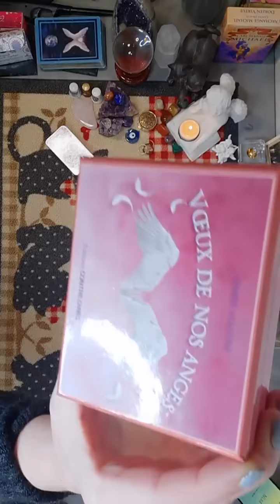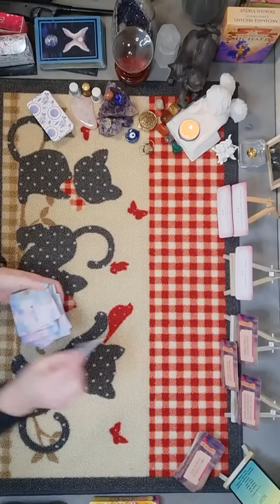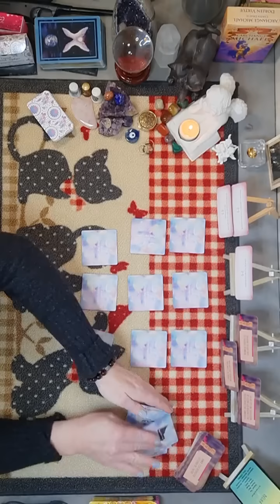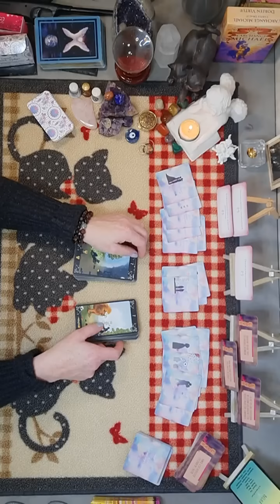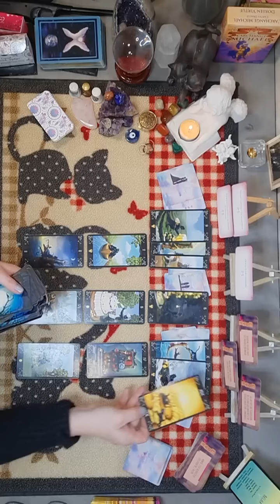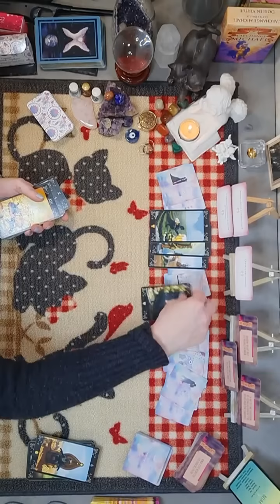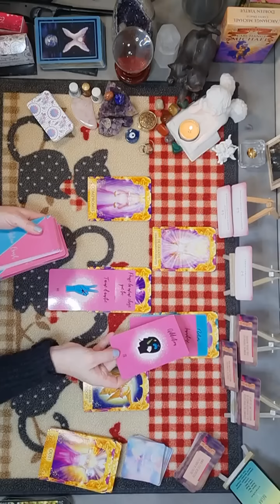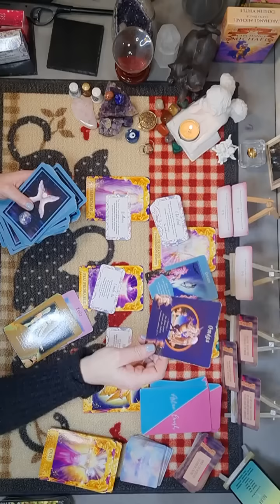Bélier♈ du 12 au 18 décembre 2022 - Cette personne va déplacer des montagne pour vous retrouver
Me contacter, voir les liens ci-dessous :

Suite à une forte demande, je ne suis plus en capacité de prendre de nouvelles consultations privées sur les prochaines semaines, jusqu'à la fin de l'année.
Merci de votre compréhension et dès que cela me sera possible, je vous informerai de mes nouvelles disponibilités.